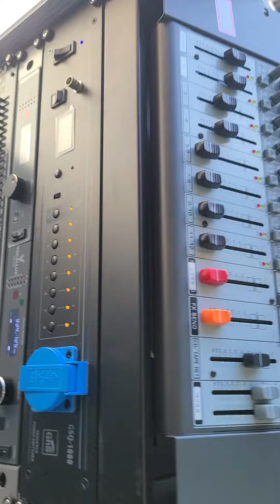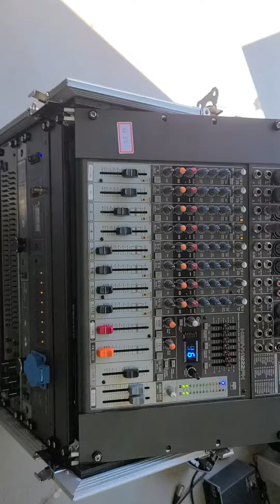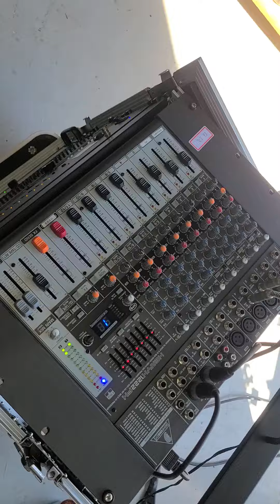야외행사.공연.운동회용 고출력앰프 스피커.중고음향